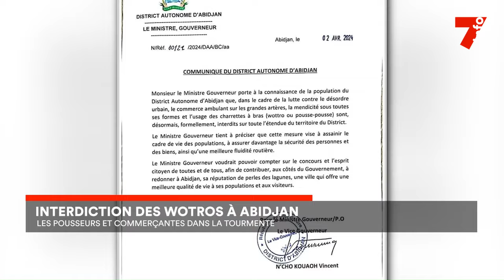Interdiction des Wotros à Abidjan : des commerçants protestent